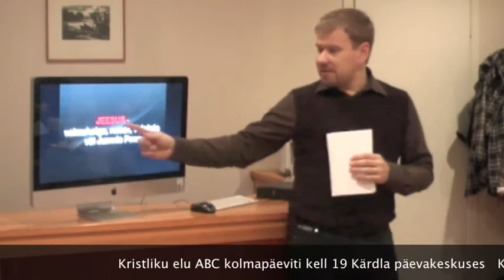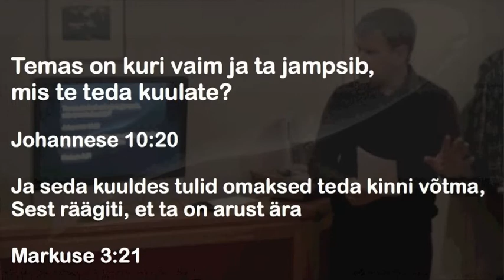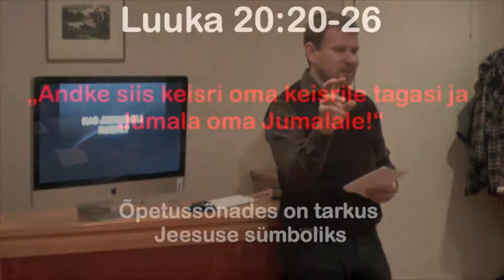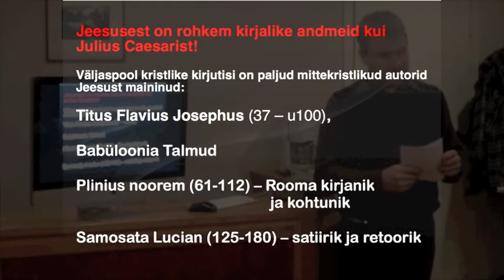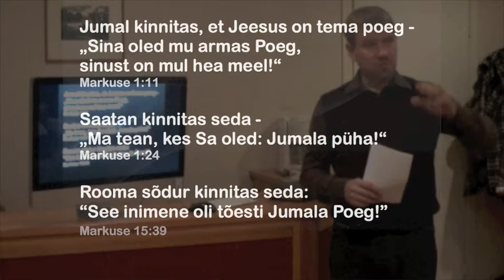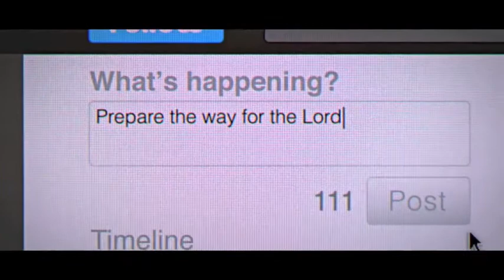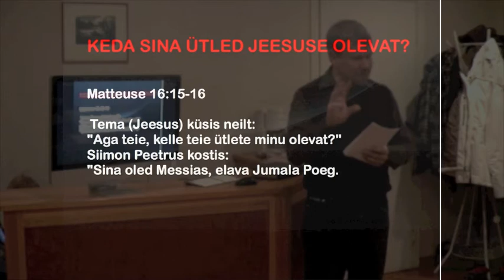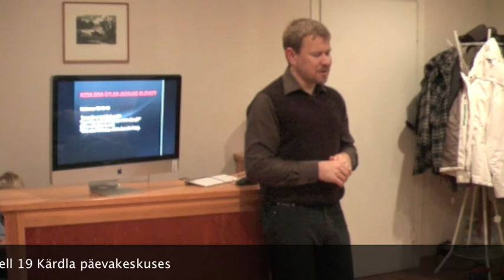Kristliku elu ABC - Jeesus